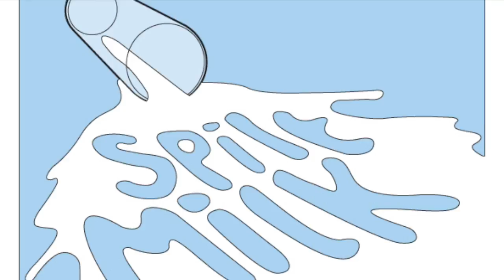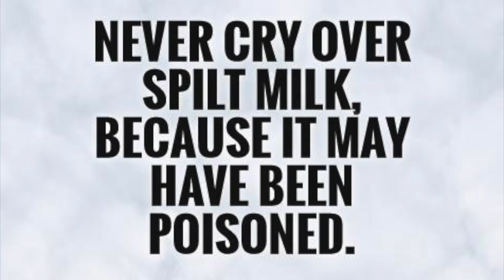"Spilt Milk" Matthew Bistok Banned (acoustic)